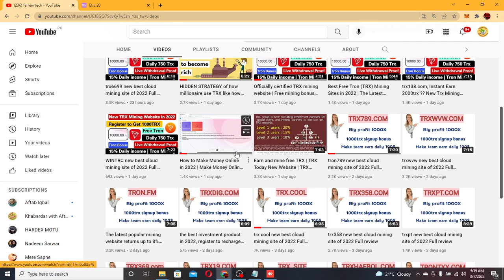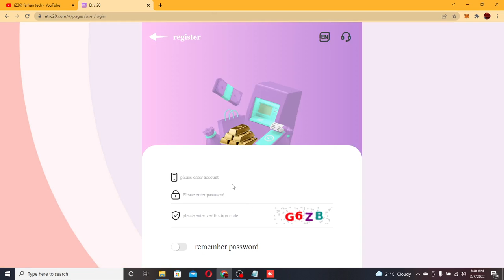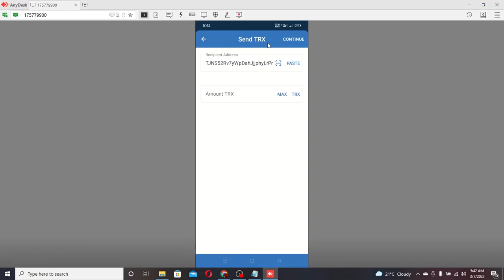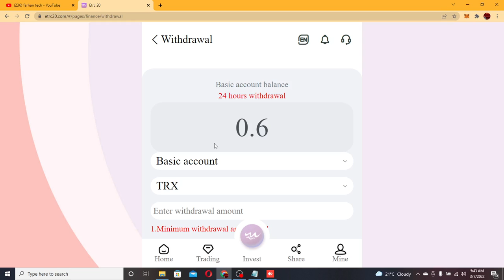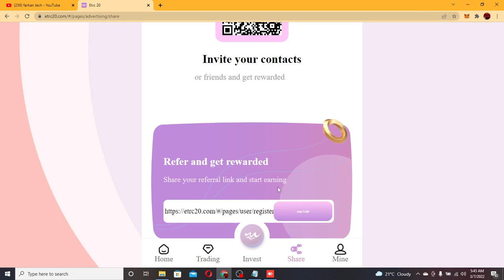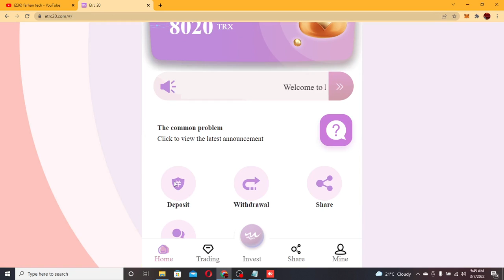🏆🏆🏆Register and give away 8000TRX🔥2022 The world's most popular new way to make money with free TRX🔥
Invitation code:10119416

Recommend recharge to get rich rewards:

Every time you deposit LV1, you will get a 12% commission. When your LV2 is deposited, you can get a 5% commission. When your LV3 is deposited, you can get a 3% commission. For every 100trx deposited to your LV1, you can get 13trx

When your LV2 deposits 100trx, you can get 5trx, and when your LV3 deposits 100trx, you can get 3trx commission. Bonuses can be withdrawn immediately, unlimited

Deposit 100,001 TRX to 500,001 TRX, withdraw 5% daily

Deposit 500,001 TRX to 1,000,000 TRX, withdraw 7% per day